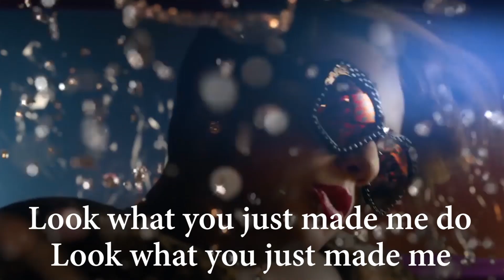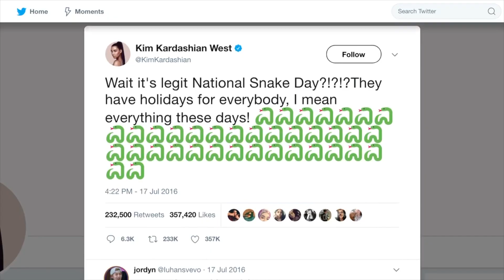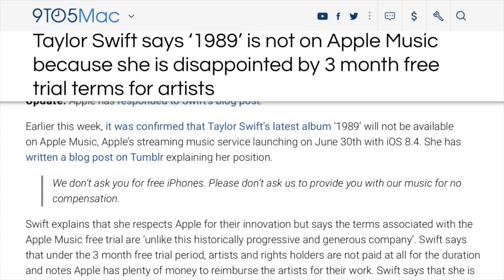Что спрятала Тейлор Свифт в клипе Look what you made me do? Хорошие новости!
Для тех, кто искал разбор клипа Taylor Swift Look what you made me do в русскоязычном интернете, но не нашел!)
И для тех, кто хочет понимать, что слушает по радио! Теперь мы знаем ВСЁ!)

Хотите видеться чаще? Я тут, я тут!!)

Ваша Starikova TV, то есть Старикова ТВ.

Английский по песням | Перевод Тейлор Свифт | Перевод Taylor Swift | Перевод Look what you made me do | Разбор клипа